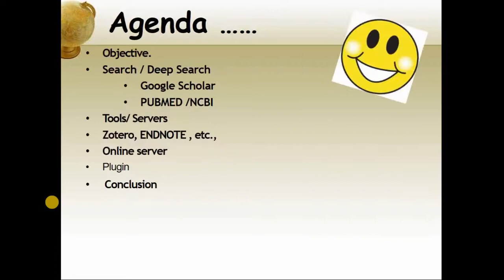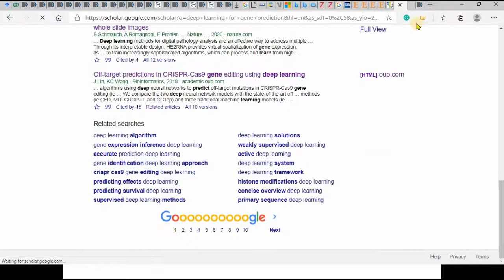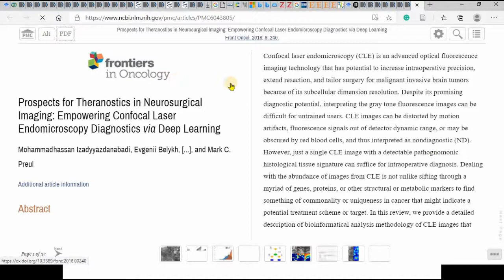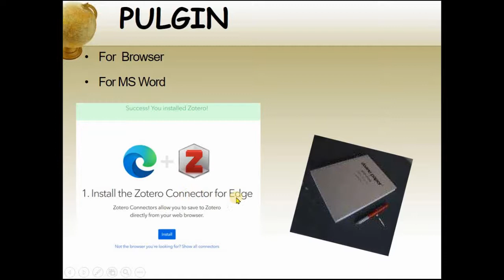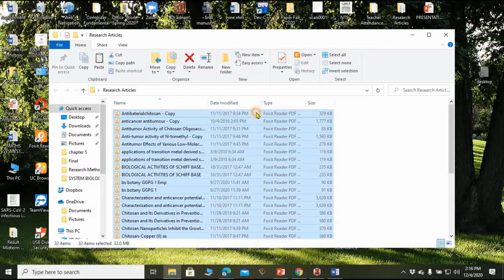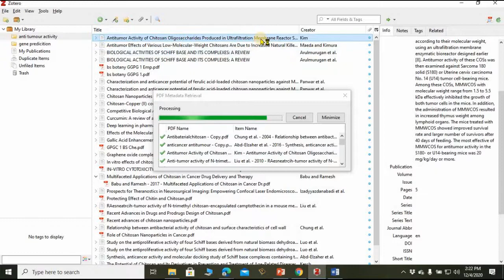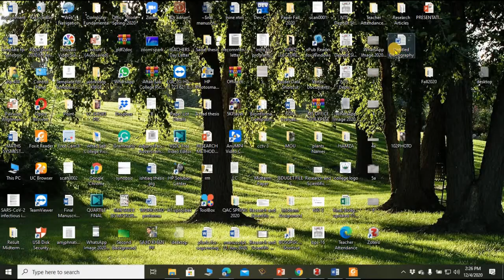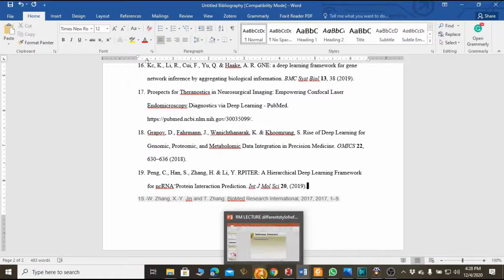Research Methodology || Different styles of referencing || Referencing Tools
Research Methodology || Search Techniques ||Different styles of referencing  || Referencing Tools and Reference Converting Servers||